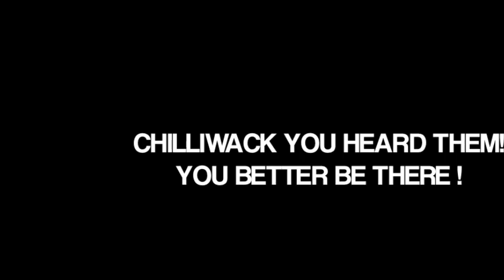HOD PRODUCTIONS - GIRLICIOUS SHOUT OUT VIDEO